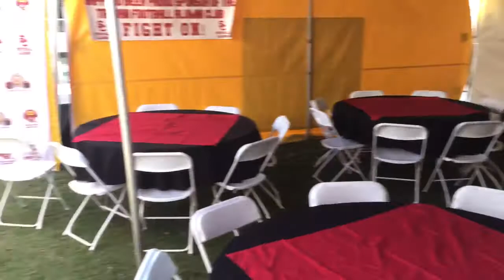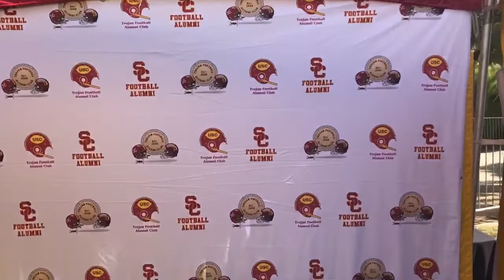TFAC Tailgate 2017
Utah vs USC TFAC Tailgate set up